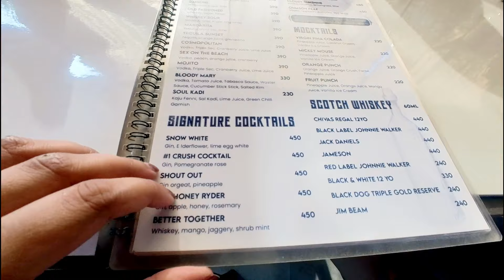Goa Vlog Part 2 | Mapusa Market | Goan Choris Sausage Farm | Anjuna | Road Trip to Mumbai